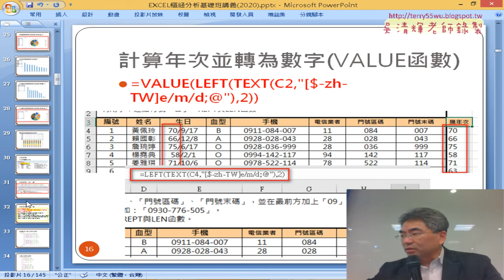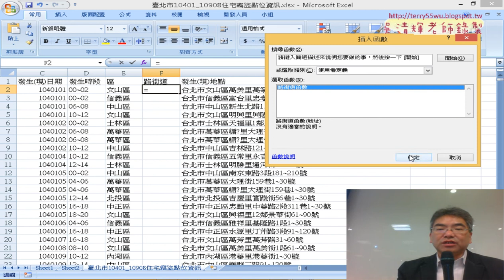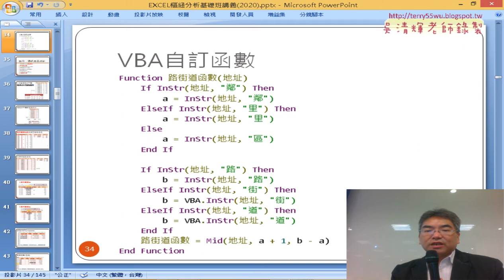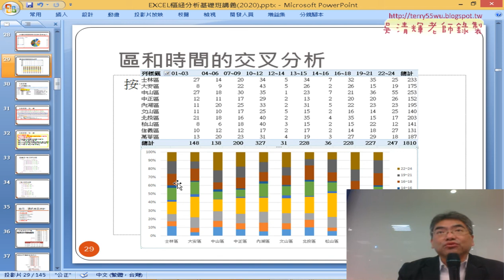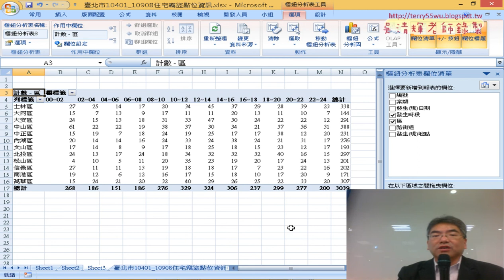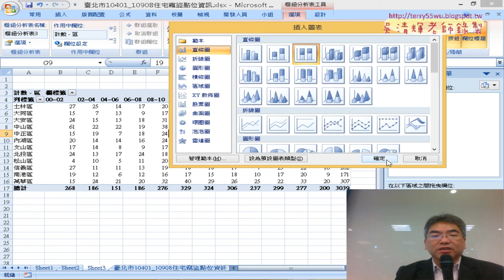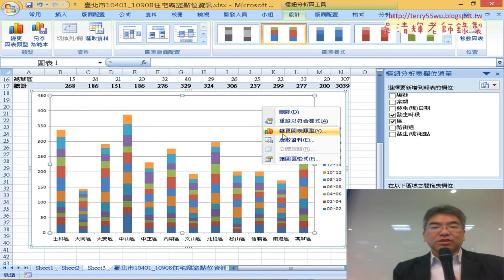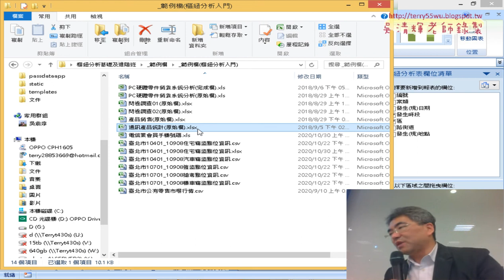09 展示VBA與交叉分析使用百分比堆疊直條圖